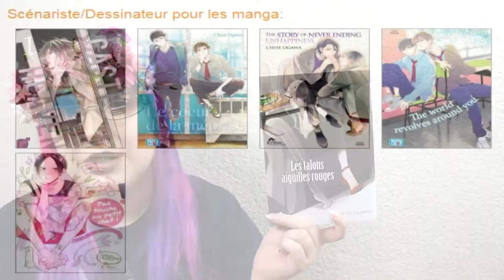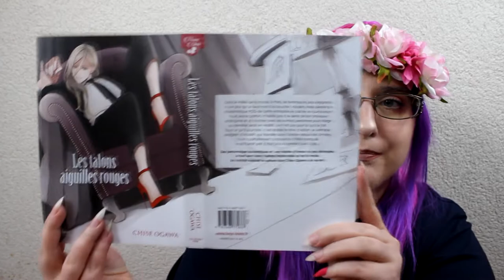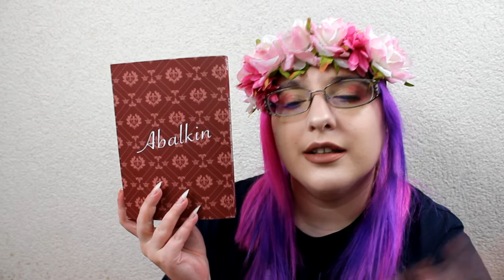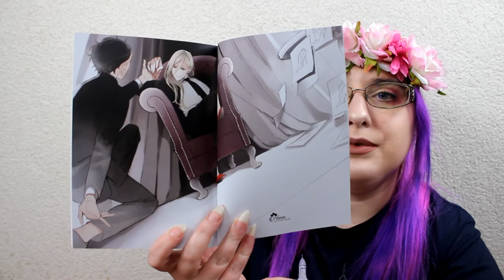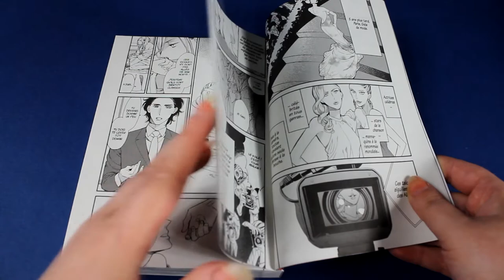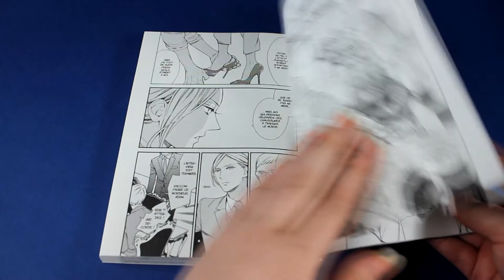[Critique manga] Talons aiguilles rouges (yaoi//éditions boy's love)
Résumé :
Dans le milieu de la mode, à Paris, les femmes les plus élégantes n’ont plus qu’un seul nom à la bouche : Abalkin. Mais derrière le charismatique PDG de cette entreprise se cache un lourd secret. Youri, jeune patron, n’hésite pas à se servir de son physique androgyne et à coucher avec les bonnes personnes pour élargir sa clientèle. Mais en réalité, ce n’est pas pour lui qu’il le fait. Tout ce qu’il souhaite, c’est réaliser le rêve d’Adam, le véritable designer d’Ablkin, qui travaille dans l’ombre depuis des années. Youri a parfaitement conscience d’être manipulé, mais il serait prêt à tout pour le garder à ses côtés…

♥ SNUPPS : HibiYume
♥ Fyuse : hibiyume